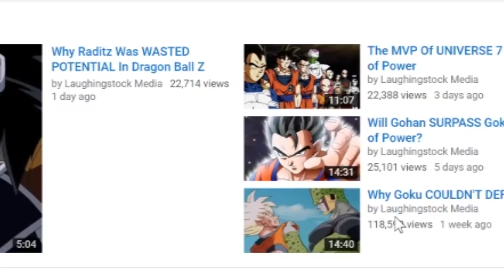5 Ways Dragon Ball Super Is RUINING The Tournament of Power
Is the Tournament of Power being RUINED? Is Dragon Ball Super dropping the ball on the Tournament of Power? Laughingstock Media breaks down the 5 Ways Dragon Ball Super is RUINING the Tournament of Power.

What do you think about the topic in this video? Let us know your own thoughts in the comments section. And if you have your OWN video suggestions you can ask down below and follow Mike on Twitter @LSMMike.

Make sure to also enable NOTIFICATIONS, so you can see all of our videos right away.